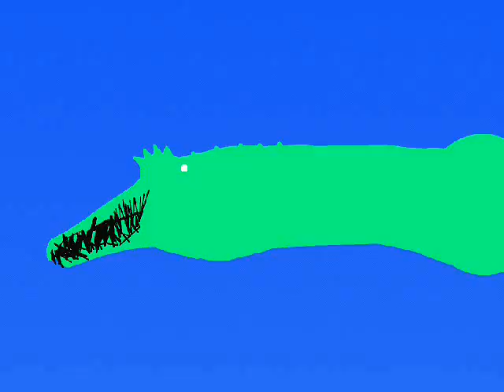PDBA- the Revival: Carnotaurus vs Nasutoceratops